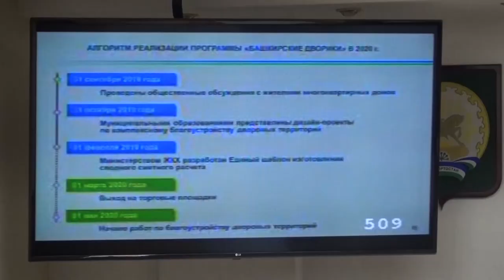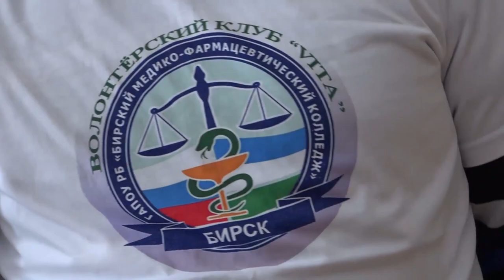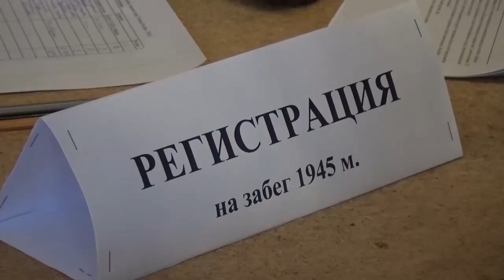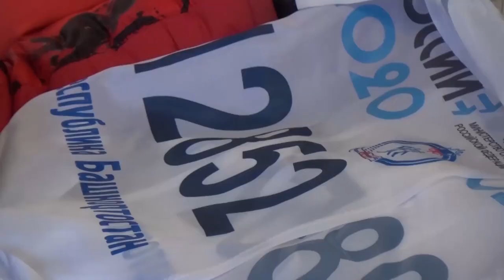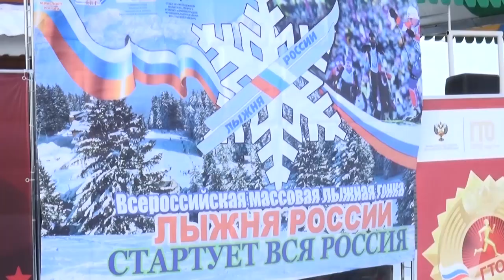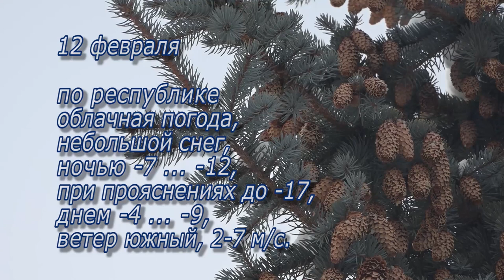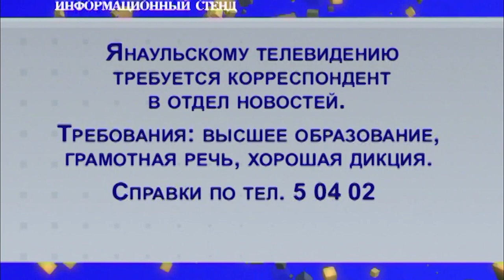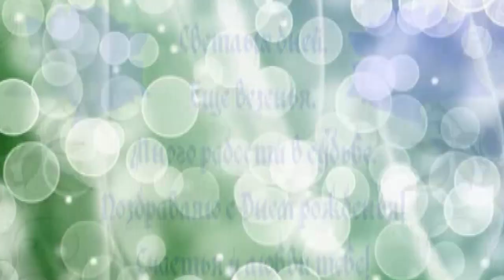Новости от 11 февраля 2020 г.Янаул